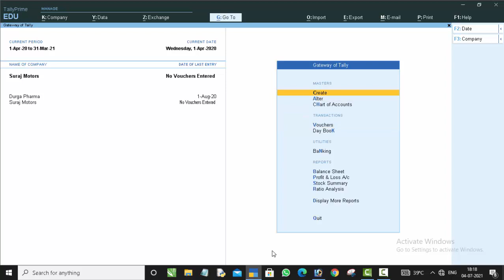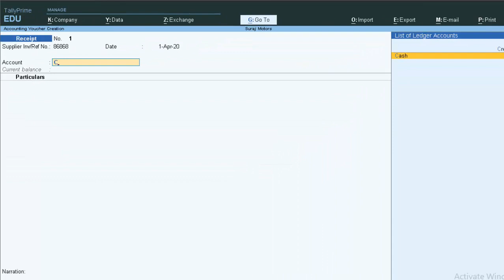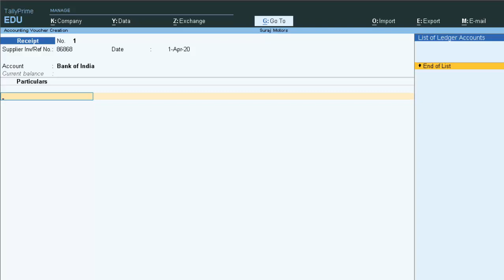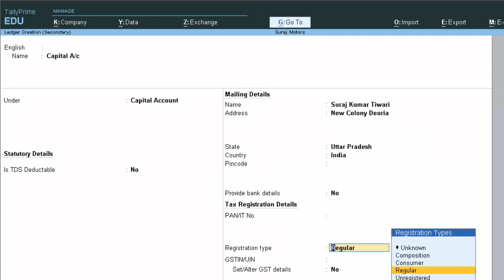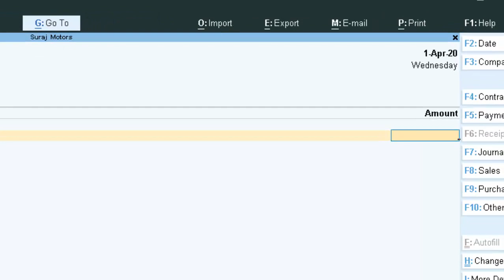Write the name of the owner in Tally Prime@COMPUTEREXCELSOLUTION